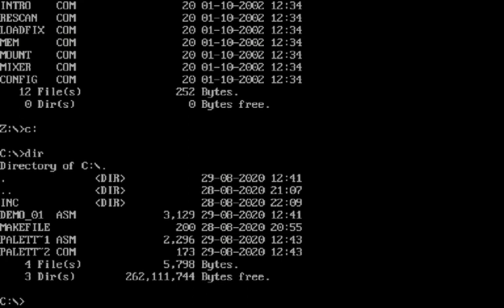mode 13h demo: palette bug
tried to pass color index in a memory location instead of CL register... what went wrong??